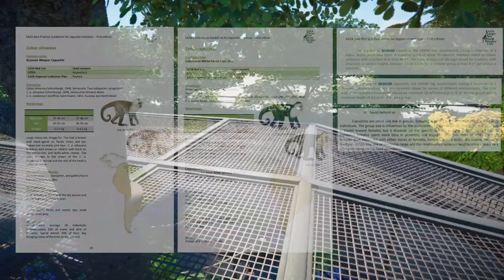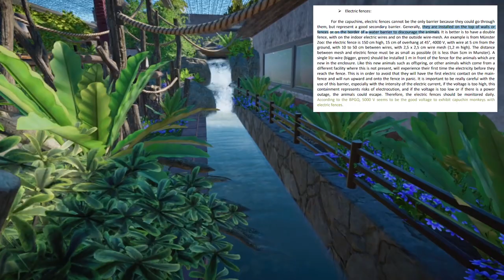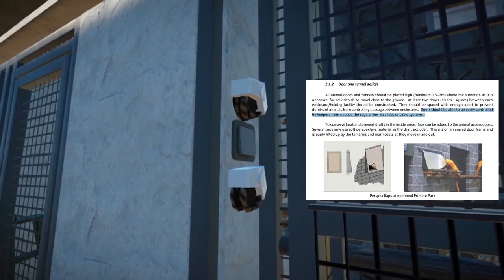Planet Zoo || Zoobotánico Jerez - Ep12: NUEVA ZONA !! Mono Capuchino y Titís !! || Gameplay Español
Hola gente !! Hoy comenzamos nueva zona del Zoobotánico de Jerez en Planet Zoo !! Y con unos cuantos monitos esperandoos, no os lo perdáis !!

LINK WORKSHOP:
- DeJandro's Gameplays:

MODS:
- Common Marmoset:

DETALLES DEL VÍDEO:
- Imágenes y vídeos:
      - Autoría propia